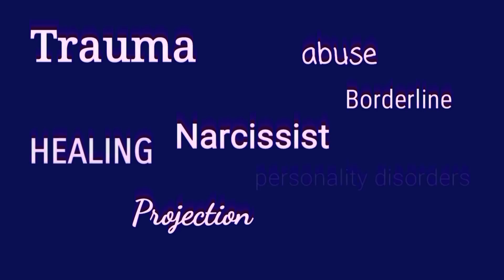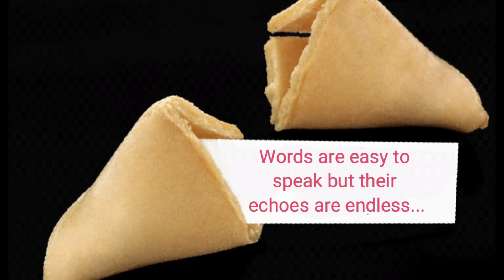Social Aggression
If you would like to take advantage of the DeMars Coaching service, please

This video addresses aggressive human behavior and the damages it can cause individuals and society.